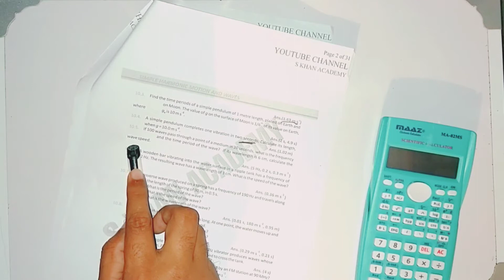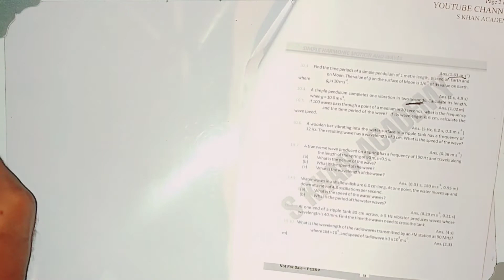10th class Physics chep 10 numerical 10.5 |S KHAN ACADEMY